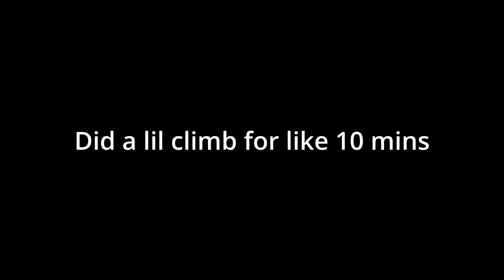SFU MTB Quick lap after work. Gearjammer, Upper cut, Lower snake, Forest grove trail, Gravity Bowl.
How am I doin skill wise? pls tell me.